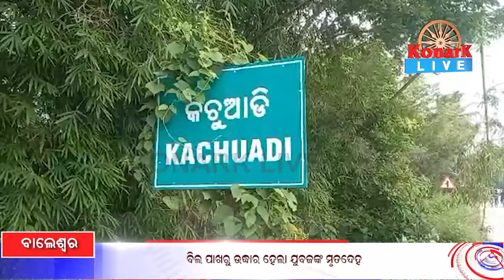ବିଲ ପାଖରୁ ଉଦ୍ଧାର ହେଲା ଯୁବକଙ୍କ ମୃତଦେହ || BALASORE NEWS